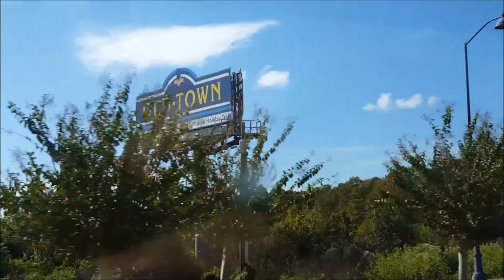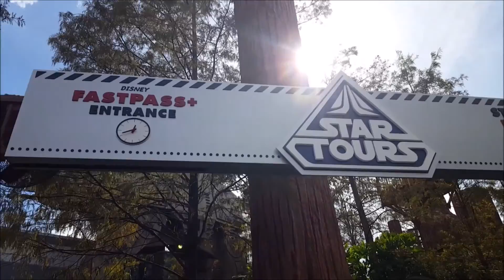FLORIDA VLOG 2# INSANE INDIANA JONES PERFORMANCE